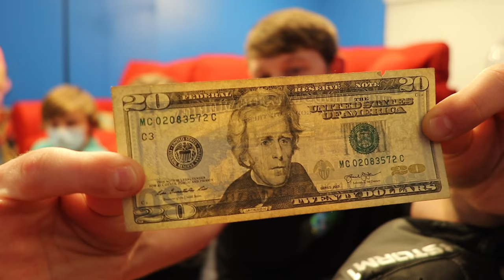EVERYONE Broke Character During This Scene!!! *BTS*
Check Out Audrey's YouTube Channel!

Lance: @LanceThirtyacre
Audrey: @Just_Aud_Official
Logan: @LoganThirtyacre
Elaina: @i.am.roselaina